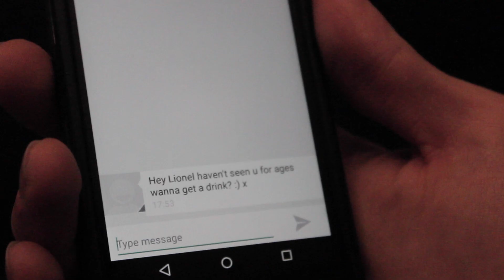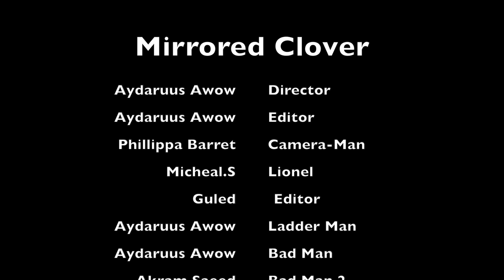Mirrored Clover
Big shout out to Michael for his great performance in the film.

Lionel stumbles across a £20 after he walks under a ladder, is it all a coincidence or?